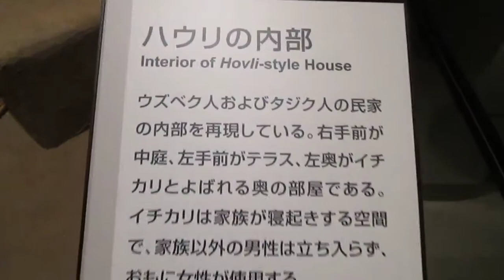【タシュケント】民家内部 Interior of Hovli style House in Old Tashkent（Uzbekistan）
ウズベク人およびタジク人の民家の内部を再現している。右手前が中庭、左手前がテラス、左奥がイチカリとよばれる奥の部屋である。イチカリは家族が寝起きする空間で、家族以外の男性は立ち入らず、おもに女性が使用する。

It reproduces the inside of Uzbek and Tajik people's private houses. Right in front is courtyard. Terrace is on the left in front. There is a room called ichikari in the back left. This Ikkari is a space where families get up to sleep, and men other than families do not enter and they are mainly used by women.